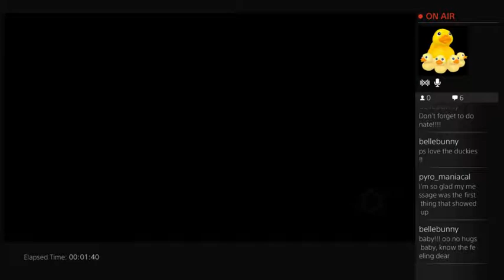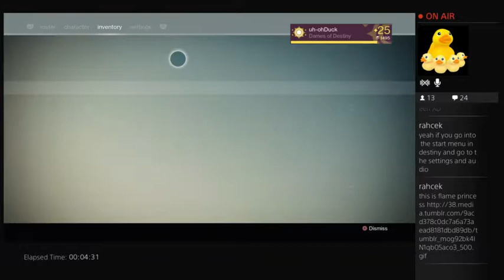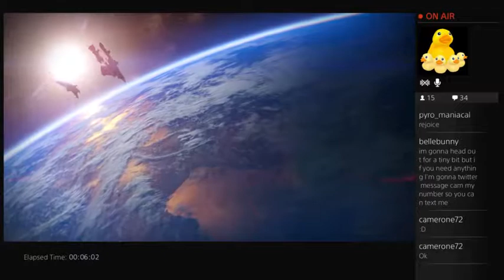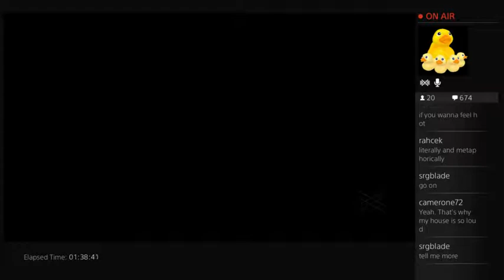Dames 4 Bewbs